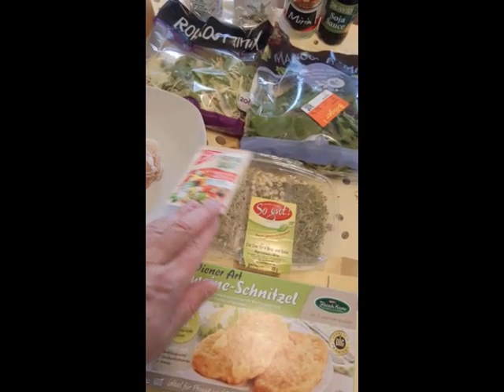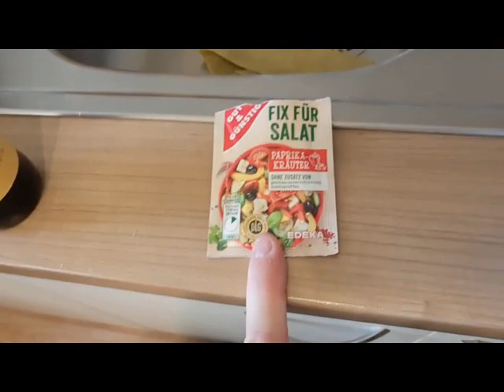Schnitzel mit Rührei & Hähnchenbrustsalat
Hallo, und willkommen bei Küchen Quatsch mit Papa :-)

Heutiges Rezept: Schnitzel mit Rührei & Hähnchenbrustsalat

In diesem Video zeige ich euch wie ihr ein leckeres Abendessen zubereitet mit leckerem Salat und viel Ei als Proteinlieferant.

Zutaten:
1x Hächnchenbrust
3x Ei
1x Schweineschnitzel
1x Salatmischung Mangold
1x Salatmischung Rohkost
1x Sprossenmischung zum garnieren
1x Kräuterwürzmischung für Salat (diverse Geschmacksrichtungen)
evtl. Sake zum ablöschen (optional)
Öl etc. zum anbraten
fürs Dressing Öl, Essig, Wasser, Sojasauce nach Wahl
Gewürze (Salz, Pfeffer, schwarzer Kümmel, etc.)

dieses Video wurde mit dem Smartphone Motorola One Action gefilmt!